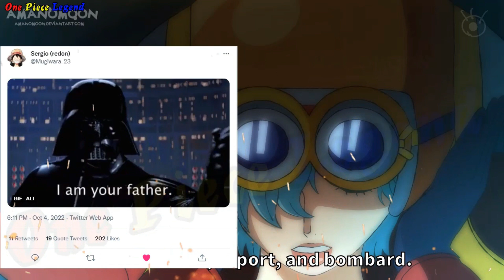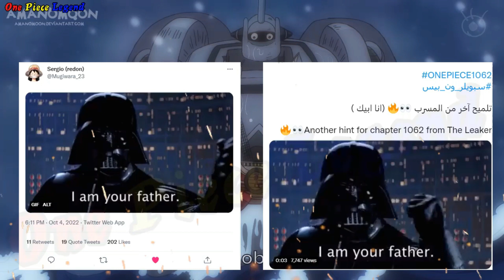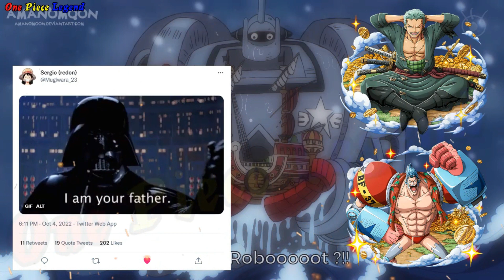SỐC !! Tiến Sĩ VEGAPUNK Xác Nhận Có CON !! là ZORO hay FRANKY ? [Thông Tin Nhanh Chap 1062]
Xin chào anh em – chào mừng anh em đã quay trở lại với channel One Piece Legend !!! nơi cập nhật thường xuyên những thông tin về chapter mới – kèm theo đó là một vài giả thuyết vô cùng thú vị trong One Piece !!! Cảm Ơn Anh Em Rất Nhiều !!!
Chapterr tiếp theo 1062 đang trở nên vô cùng HOT với những thông tin Vô cùng thú vị – những thông tin GỢI Ý vs RÒ RỈ liên tục được cập nhật – Từng Giờ – Từng Phút vs Từng Giây – và tôi vẫn luôn liên tục cập nhật những thông tin này đến với an hem !!! Mới đây nhà cung cấp thông tin Vô Cùng UY TIN REDON đã đưa ra một thông tin vô cùng SỐC vs BẤT NGỜ !!! đó là hình ảnh GỢI Ý 1 SAMURAY với dòng chứ : I Am Your Father TẠM DỊCH – TA LÀ BỐ CỦA CON !!! khiến công động FAN One Piece trên toàn Thế Giới Dậy Sóng !!! đã có rất nhiều những thông tin cho rằng đó là chính là câu nói của Tiến Sĩ Vegapunk !!! vậy theo các bạn thì ai sẽ là con của Tiến Sĩ Vegapunk !!! nó khiến tôi ngay lập tức phải là Video để cập nhật đến với an hem !!! Còn cụ thể như thế nào thì : không để các bạn đợi chờ thêm nữa – hãy cùng mình đến với THÔNG TIN VÔ CUNG HOT vs SỐC này nhé !!!

1 Lượt Đăng Ký là 1 niềm vui lớn với mình .
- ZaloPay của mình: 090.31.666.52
Hy vọng luôn được Anh Em ủng hộ !!!